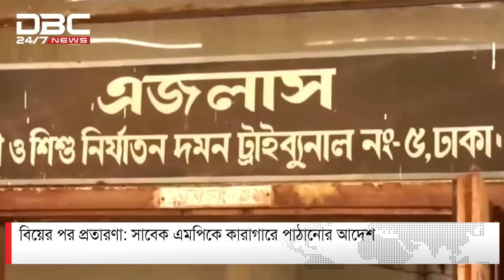বিয়ের পর প্রতারণা, সাবেক এমপিকে কারাগারে পাঠানোর আদেশ | DBC NEWS